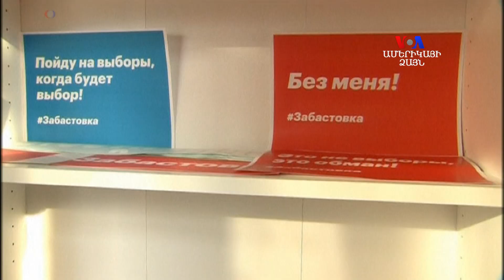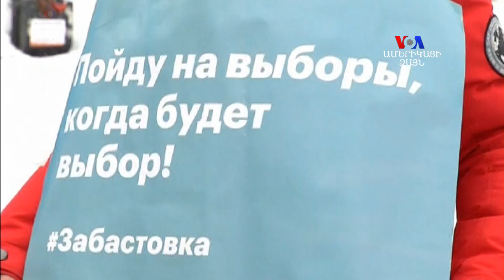Ռուսաստանում անցնում են հակապուտինյան բողոքի ցույցեր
Ռուսաստանում շարունակվում է նախընտրական քարոզարշավը, սակայն հասարակության մի զանգված, հատկապես Ալեքսեյ Նավալնու կողմնակիցները, գտնում են, որ ընտրություններն արհեստական են: Նրանք կոչ են անում բոյկոտել դրանք